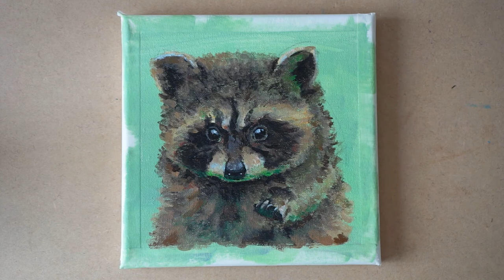How to paint a lovely raccoon with acrylic in one hour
The video shows how to paint a raccoon in one hour with acrylic material.